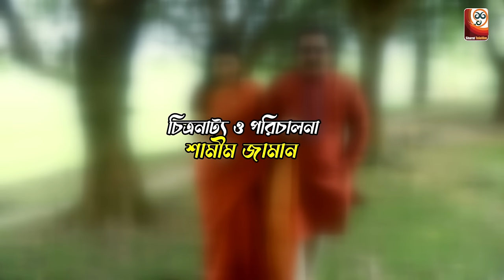Mojider Dami Bou | মজিদের দামি বউ | Full Drama | Shamim Zaman | Zara Zoya | New Natok 2024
Sharat Telefilm (ST) presents the Bangla Drama "Mojider Dami Bou". Written By Fahrian Chaudhury Tonmoy & Direction by Shamim Zaman and Starring Shamim Zaman, Zara Zoya, Shekh Mahbubur Rahman, Sabina Mim, Jinat Rehana Luna, Ridoy Sharif & many more. Enjoy the Full Drama and let us know your feedback!!

Drama: Mojider Dami Bou
Script: Fariyan Chowdhury  Tonmoy
Directed by: Shamim Zaman
Cast: Shamim Zaman,Zara Zoya, Shekh Mahbubur Rahman, Sabina Mim,Jinat Rehana Luna,, Ridoy Sharif & many more
Dop: Aishorjo Jahid
Edit & Color: Dulal Rahman
Chief Assistant Director : Ahsan Habib Akik
Assistant Director: Sayed Amin
Produced by: Sharat Telefilm
Label:Sharat Telefilm

** ANTI-PIRACY WARNING **
This content is copyrighted by Sharat Teleflim ! Legal action will be taken against those who violate the copyright of the following material presented!

Shamaim Zaman:   / shamimzamanbd
Sharat Entertainment:   / sharattelefilm